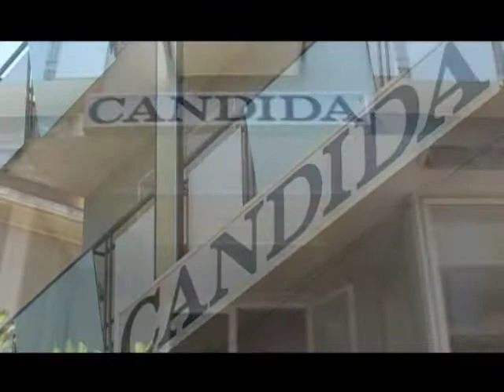Hotel Candida Miramare 30 sec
Ci siamo dati un nuovo look ed un nuovo nome :
 ADRIATIC  Hotel & Beauty
Viale Principe di Piemonte, 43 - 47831 Miramare
L'Hotel Candida si trova a Miramare di Rimini, località turistica con tante proposte per lo svago di grandi e piccini.

Di fronte al mare, l'hotel si affaccia sull'ampia e curata spiaggia sabbiosa e si trova a pochi passi dal rinomato centro di cure termali e benessere Rimininiterme.

L'Hotel Candida dispone di spazi accoglienti per la lettura, relax e conversazione, bar, sala TV, dove condividere le emozioni per gli avvenimenti più important